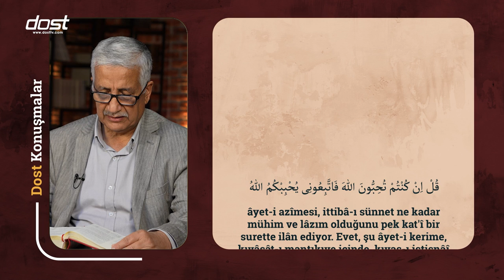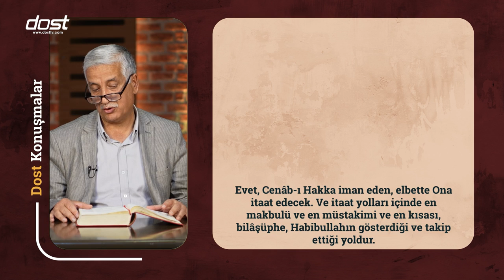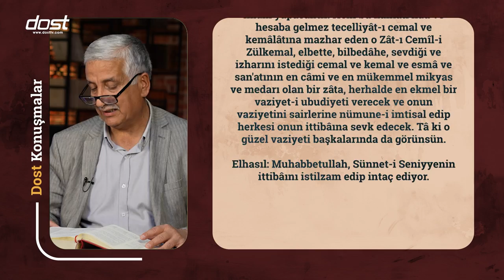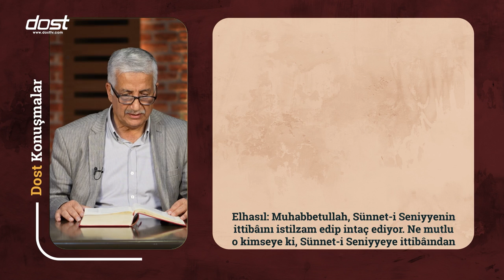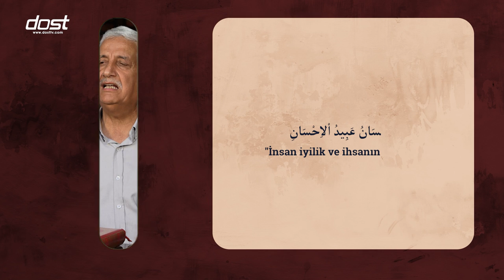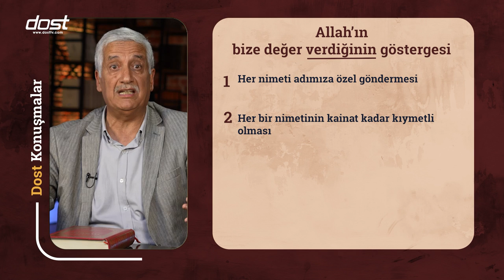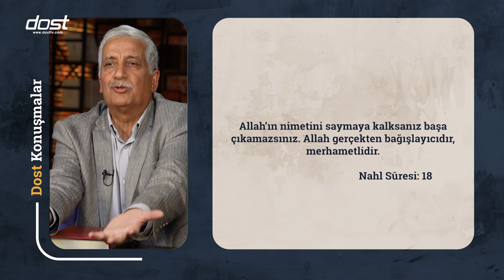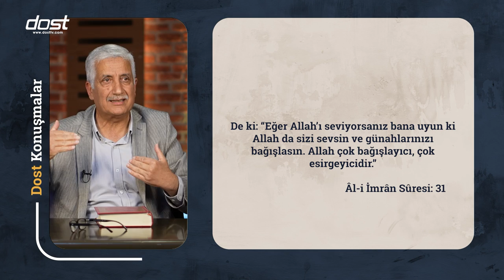Sünnet-i Seniyyeyi Takip Et Yoksa Boğulursun (Ali Çetinkaya - Dost Konuşmalar 21. Bölüm)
👇Çocuk Sahabilerin hayatlarından kesitlere yer verdiğimiz Küçük Sahabiler Videolarımız İçin

👇Hacca Dair Bilgilere Yer Verdiğimiz Vakit Varken Hac Videolarımız İçin

Biz dostuz ilkesiyle siz değerli dostlarımız için islam dini üzere sohbetler, hikayeler, risale i nur dersleri,  çizgi filmler, ve soru cevaplar gibi hakikati anlatan, ebedi olanın sadık dostluğuna çağıran pek çok içeriğe yer veriyoruz. İslam tarihi, felsefesi, ahlakı ve alimleri vb. hakkında daha çok bilgi aktarabilmek için buradayız.

🎉YENİ FREKANSIMIZDA YAYINDAYIZ!
Türksat Uydusu:
Frekans: 12685
Polarizasyon: Dikey (V)
Symbol Rate: 30000
Alıcı Türü: Hd Uydu